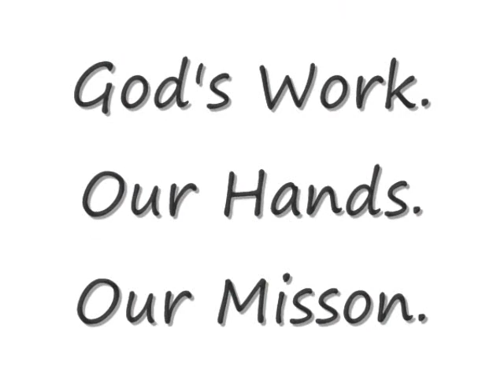ELCA God's Work Our Hands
My Camp where i have been attending